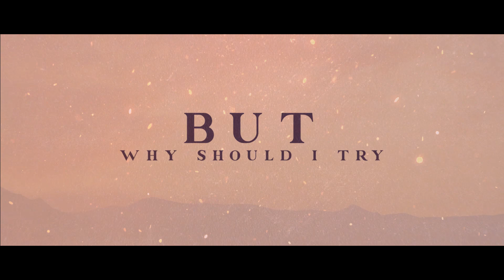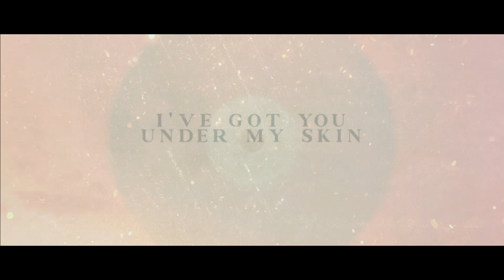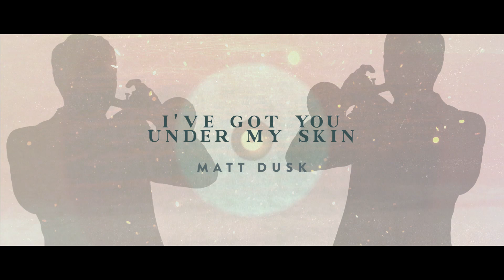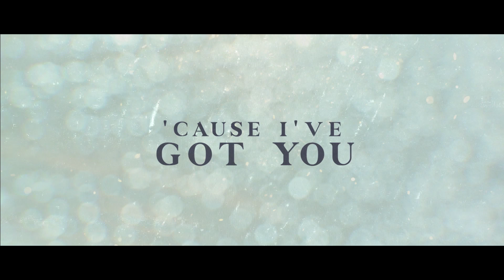Matt Dusk - I've Got You Under My Skin - Lyric Video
I’ve Got You Under My Skin - new track from the SINATRA album, out Oct. 9th

Music & lyrics by: Cole Porter

Music produced and performed by: Matt Dusk
Recorded by: John ‘Beetle’ Bailey at Revolution Recording, Toronto, Assisted by Luke Schindler
Mixed by: John ‘Beetle’ Bailey at The Drive Shed
Mastered by:  Harry Hess at HBomb Mastering